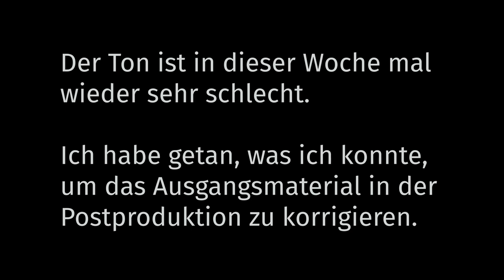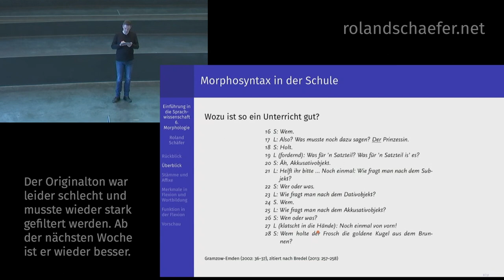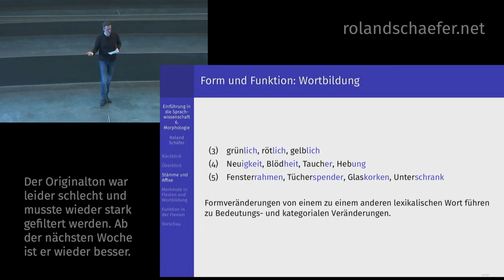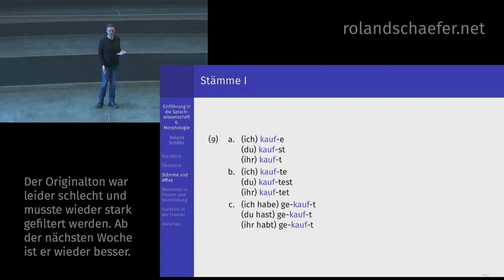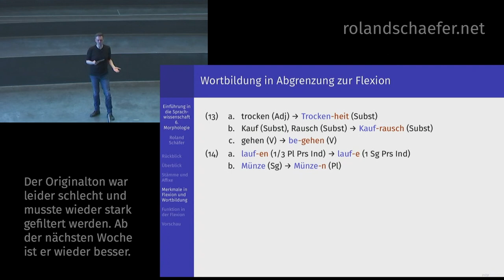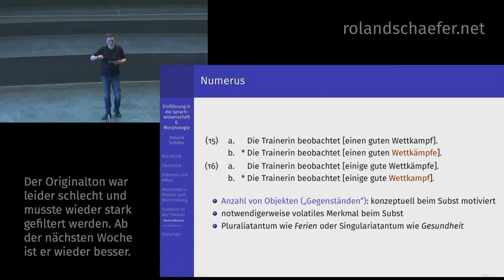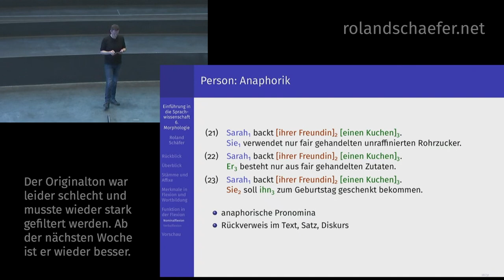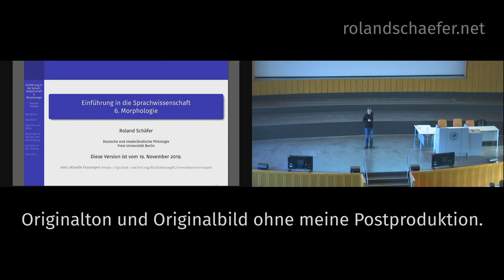NEUE VERSION : LINK IN BESCHREIBUNG | Germanistische Sprachwissenschaft (6) Morphologie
Sehen sie sich lieber die neue Fassung an!

Vorlesung „Einführung in die germanistische Sprachwissenschaft“ von Roland Schäfer an der Freien Universität Berlin (Deutsche und niederländische Philologie) im Wintersemester 2019/2020.

Die Vorlesung führt in Kernbereiche der Grammatik bzw. theoretischen Linguistik (Phonetik, Phonologie, Morphologie, Syntax, Graphematik) ein. Gleichzeitig wird ein Überblick über die Grammatik des Deutschen aus linguistischer Sicht gegeben. In der sechsten Vorlesung geht es um allgemeine Begriffe und Konzepte der Morphologie. Ich führe die linguistischen Begriffe Merkmal und Wert ein und definiere was Morphe (= Wortbestandteile) sind. Die Unterscheidung von statischen und volatilen Merkmalen führt zur Unterscheidung zwischen Wortbildung und Flexion. Schließlich bespreche ich die Funktionen der nominalen Flexionsmerkmale Numerus, Kasus, Person, Genus (in Abgrenzung zu Geschlecht und Gender).

Ich versuche Fragen, die in den Kommentaren auf Youtube gestellt werden, zu beantworten. Besser stellen Sie sie aber in meinem Blog im Post zu diesem Video

Die Qualität der Videos und des Tons schwankt leider ohne mein Zutun. Ich musste mit dem Material arbeiten, das mir zur Verfügung gestellt wurde. Nicht alles ließ sich in der Postproduktion korrigieren.